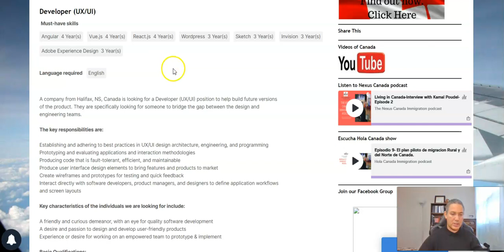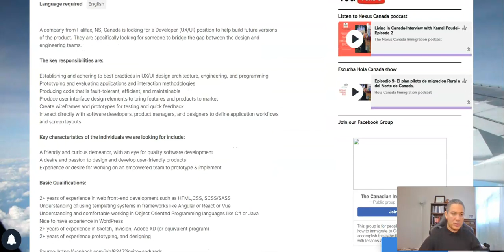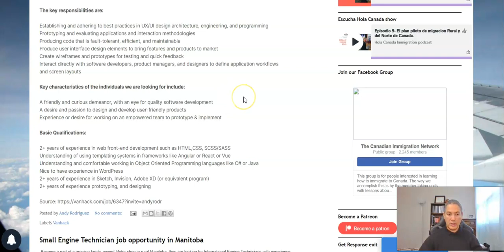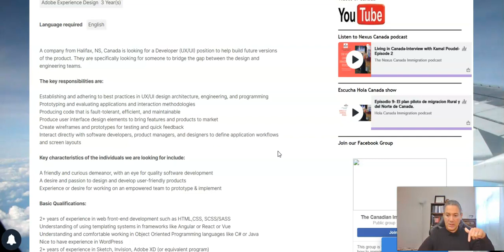Opportunidad como Desarrollador UX UI en Canada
Table of Contents:
0:05 - Intro
0:34 - Overview
1:19 - content
33:41 - Outro

Skype: nexuscanada